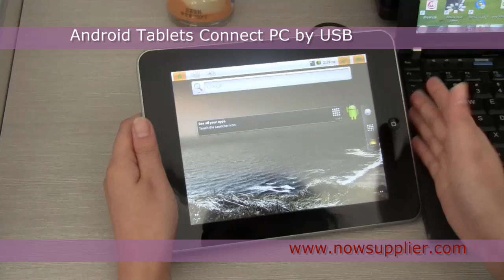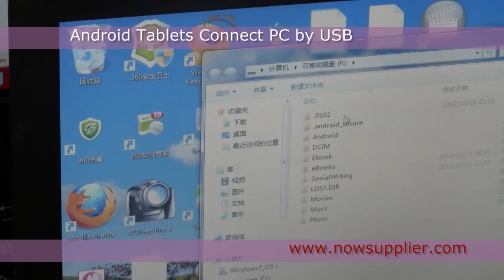Android Tablets Connect PC by USB from